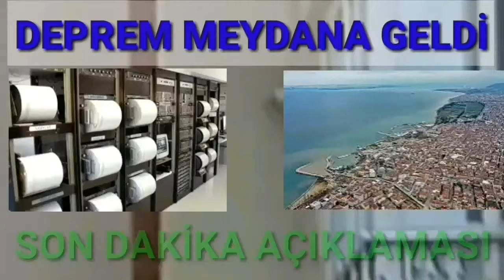Sondakika! DEPREM OLDU SABAH VAKTİ O İlimizde Şiddetli Deprem!!!